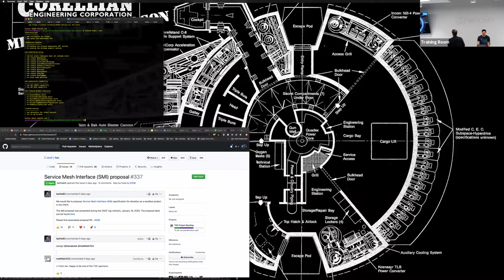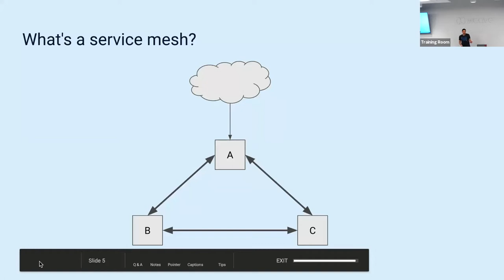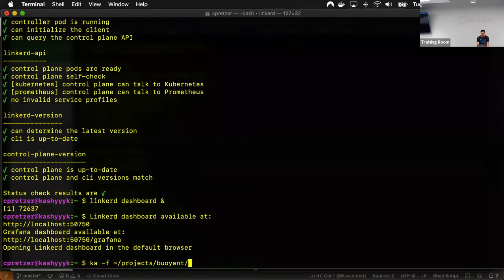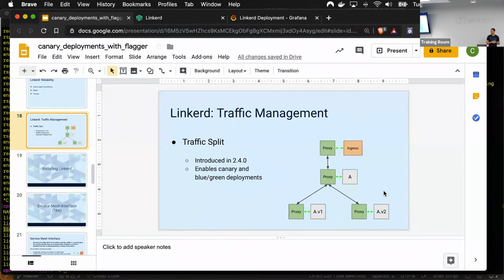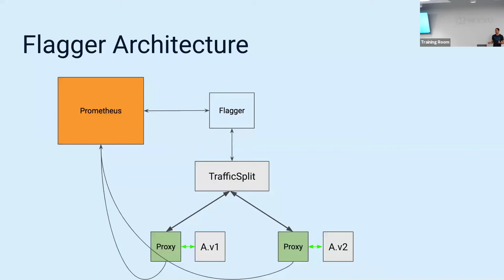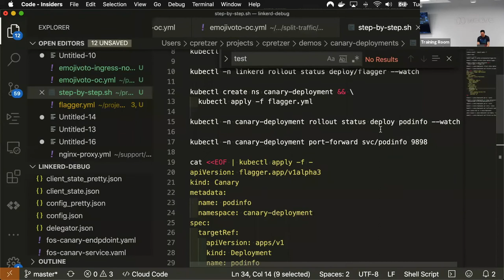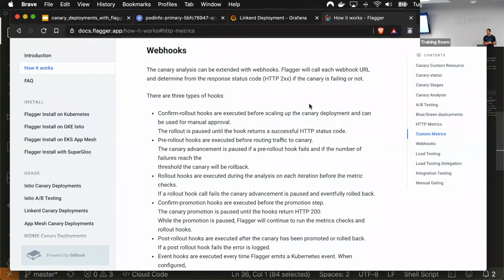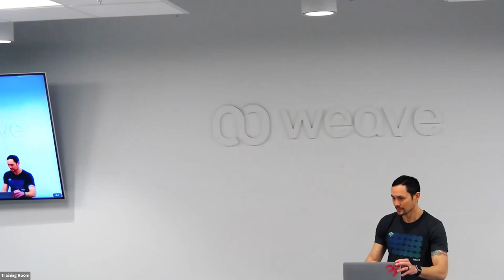Using Linkerd, SMI, and Flagger for Canary and Blue/Green deployments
Are you an SRE or cluster operator responsible for deploying applications? Or, are you looking to improve your continuous deployment practice with canary or blue/green deployments? In this presentation, you will learn how to use telemetry from the Linkerd service mesh with Flagger to automate deployments of new versions of services in a safe and sane way.

Speaker Bio: Charles Pretzer is a field engineer at Buoyant, where he spends his time collaborating and engaging with the open source community of the CNCF service mesh, Linkerd. He also enables production adoption by helping companies integrate Linkerd into their Kubernetes based applications. Charles has spoken at meetups and conferences hosted by ABN Amro, Macnica, and NGINX Conf. When he's not presenting or in front of a computer, he's riding a motorcycle or making a delicious mess in the kitchen.